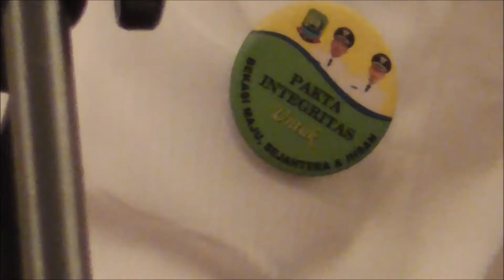Kota Bekasi Dapatkan Bantuan Sistem Air Bersih Dari DKI Jakarta